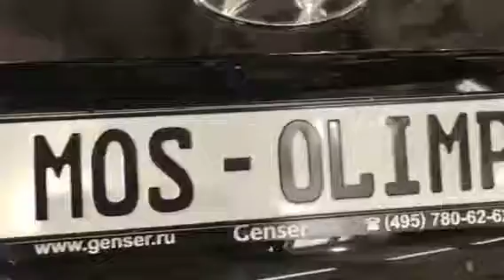Давайте посмотрим, что скрывается под обшивками современного авто и оценим, так ли это должно быть?